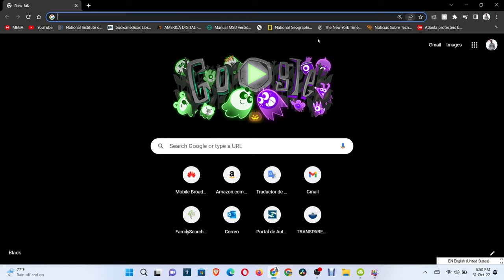Como hacer un temporizador y un cronometro usando en buscador de Google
De forma online podrás hacer esto sin instalar ninguna aplicacion solo usando tu navegador de google